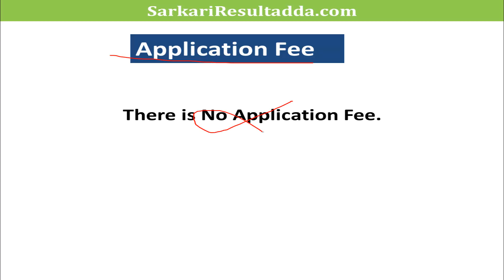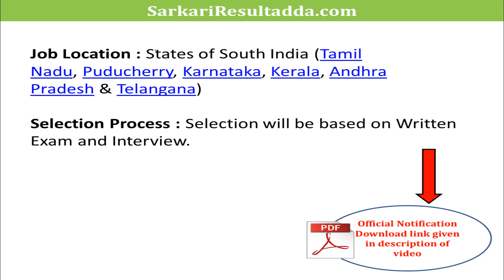IOCL Recruitment 2019| Sarkari Result 2019 | सरकारी रिजल्ट| Sarkari Result in Hindi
IOCL Recruitment 2019| IOCL Vacancy 2019 | Sarkari Result | सरकारी रिजल्ट| Sarkari Result in Hindi

iocl recruitment 2019 through gate
iocl recruitment 2019 how to apply
iocl recruitment 2019 mathura
iocl recruitment 2019 apply online
iocl recruitment 2019 diploma
iocl panipat recruitment 2019
iocl recruitment through gate 2019 how to apply
how to apply iocl recruitment 2019 gate
iocl job 2019
iocl 2019
iocl 2019 gate
iocl recruitment 2019
iocl gate 2019 recruitment
iocl apprentice 2019
iocl syllabus 2019
iocl requirements 2019
iocl gate 2019 registration
iocl gate 2019 form
iocl application form 2019